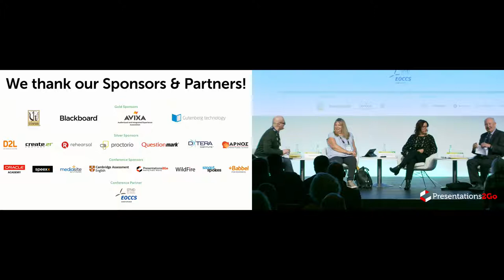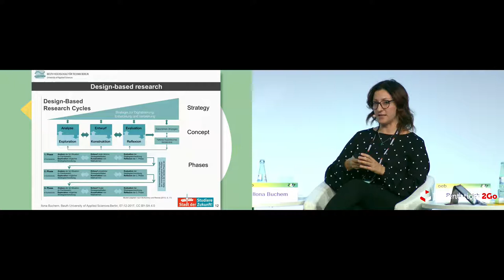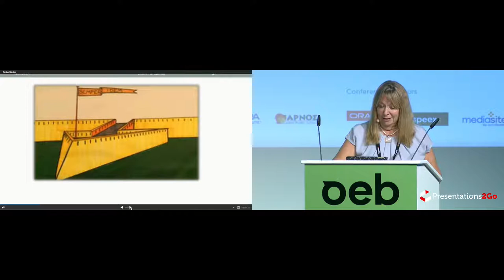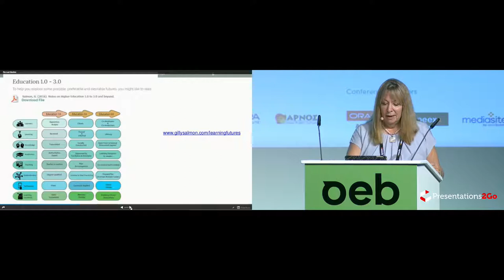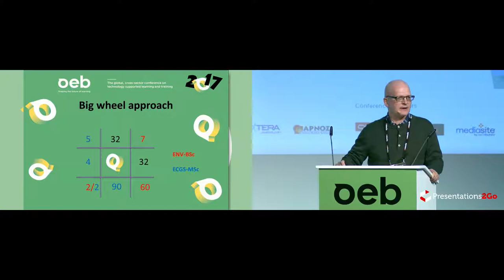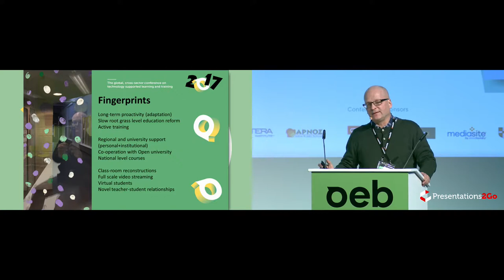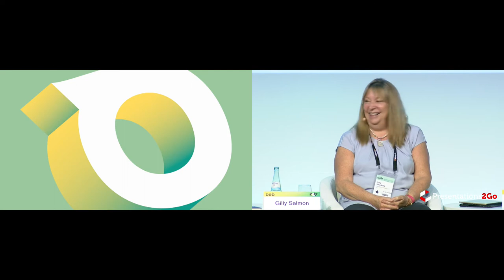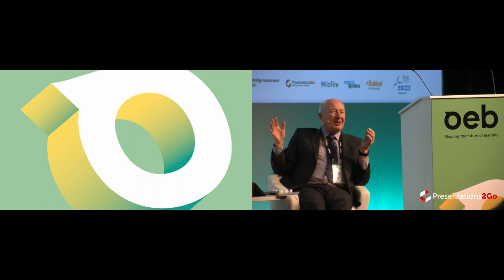OEB 2017 - Developing Digital Strategies for Higher Education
Chairperson: Paul Bacsich
Speakers: Ilona Buchem, Gilly Salmon and Olli-Pekka Penttinen

Increasing digitalisation and the rapid pace of change in all areas of academic life demand better organisation, leadership and strategic development in higher education. We need to make strategic decisions on how to address digital in teaching, research and administration. Backed-up by research, a roadmap, a metaphor and years of expertise, our panelists will present you with their visions of how we can shape and lead digital transformation.